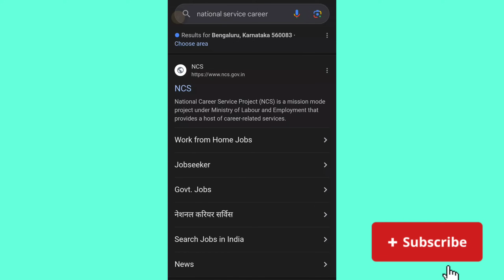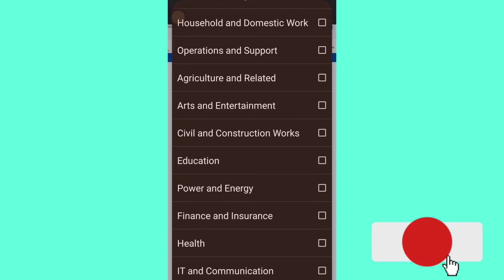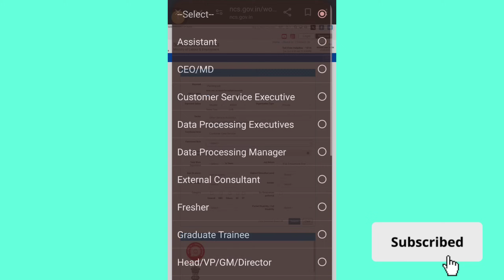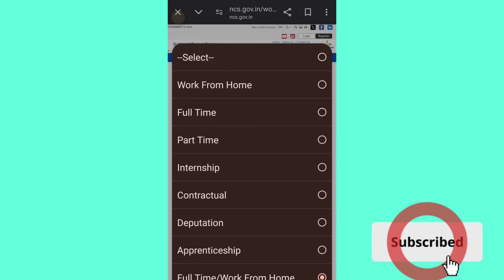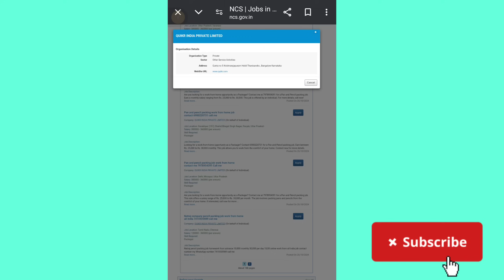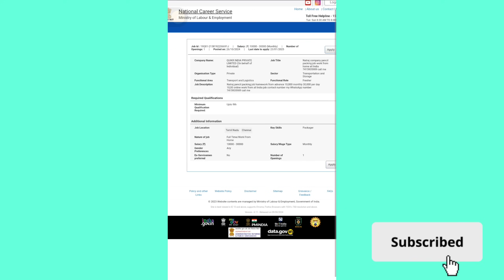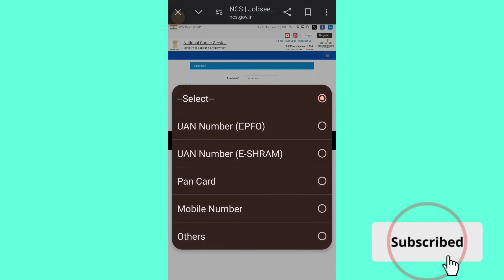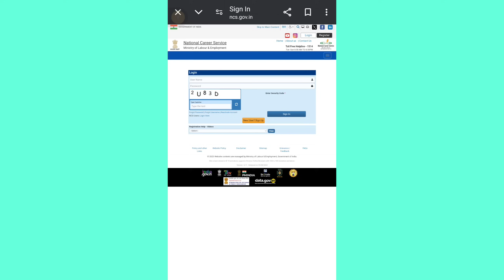ಮನೆಯಿಂದಲೇ ಕೆಲಸ ಮಾಡಿ!ಪೆನ್ಸಿಲ್ ಪೆನ್ನು ಪ್ಯಾಕಿಂಗ್ ಕೆಲಸ!ದಿನಕ್ಕೆ 2500 ಹಣ ಸಿಗುತ್ತೆ!ಯಾವುದೇ ವಿದ್ಯಾಭ್ಯಾಸ ಬೇಡ